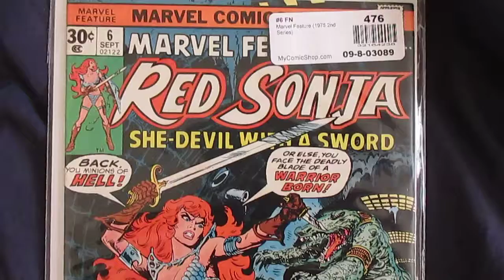Marvel Feature Vol 2 No. #6 - Red Sonja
Re-Acquired